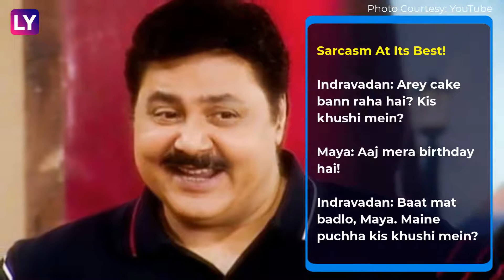Satish Shah Birthday: Do You Remember These Savage Indravadan Sarabhai Dialogues?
Satish Shah is a known actor in the Bollywood as well as Indian TV space. However, his role as ‘Indravadan Sarabhai’ is extremely popular amid the fans. The sarcasm and humour is perfectly portrayed by the actor in ‘Sarabhai vs Sarabhai’ comedy series.